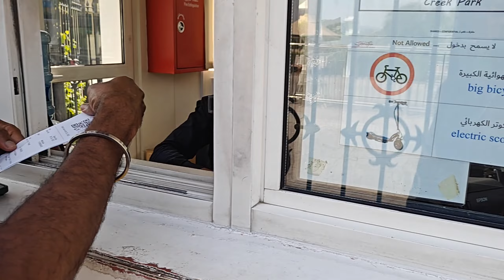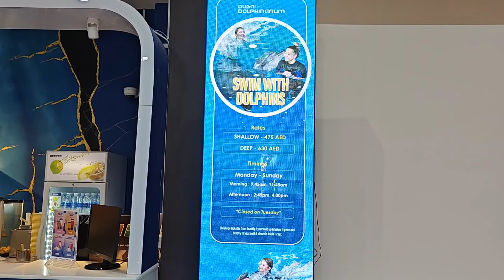Day- 2 in Dubai - Dolphin 🐬 show, Fun day at dubai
Vanakkam Makkale,

Happy to see you all in another video.

In this video, you are all going to watch the Complete Dolphin and Seal show in Dubai.